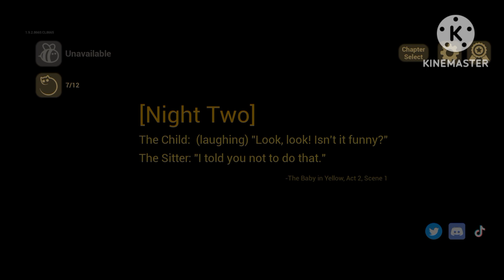The Baby in yellow second night Sathan bacha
The Baby in yellow Second night Sathan bacha#gaming

Hello guys
This is my second video of the baby in yellow I hope you like this video

Nothing